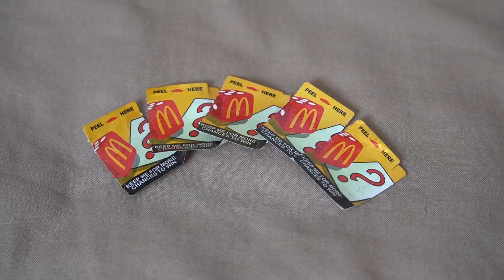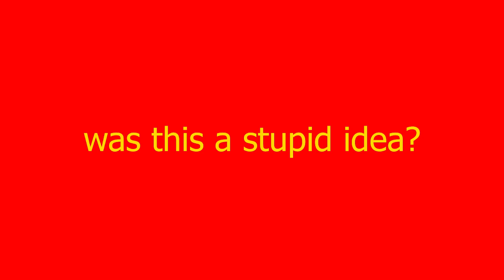I Bought 100 McDonald's Monopoly Tickets (for science)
Today we find out that you have to be lucky to win luck-based promotions.